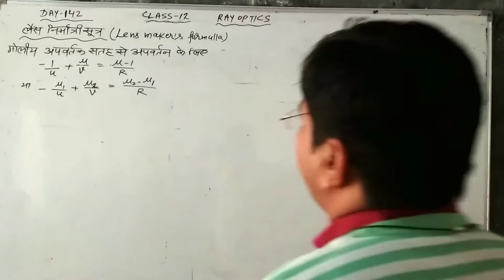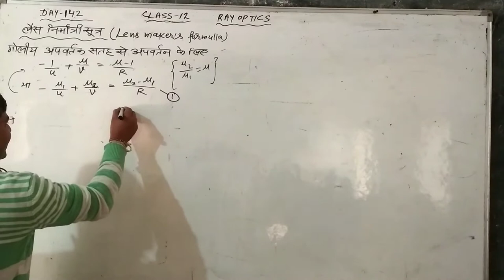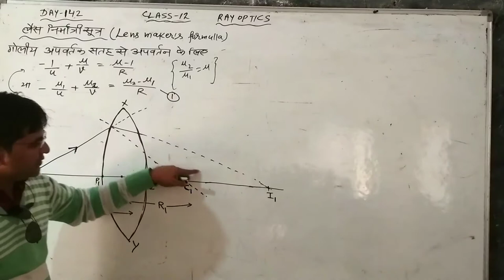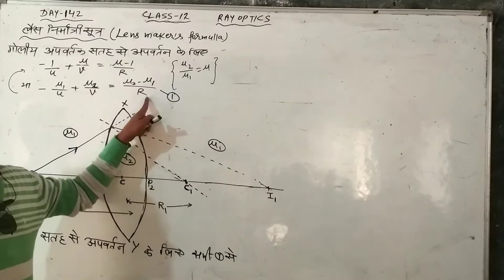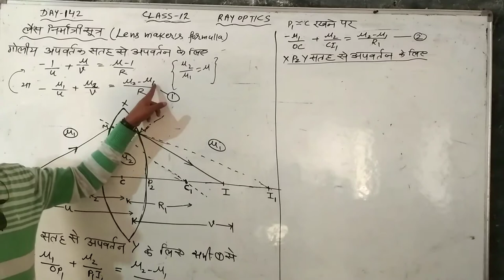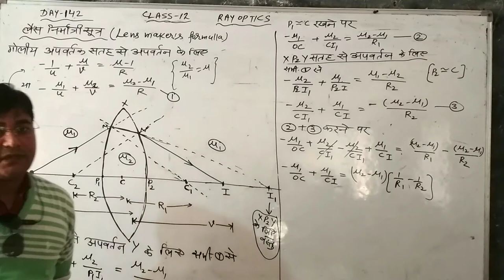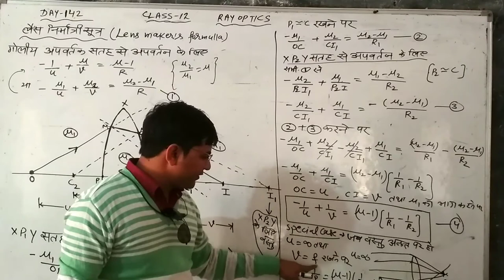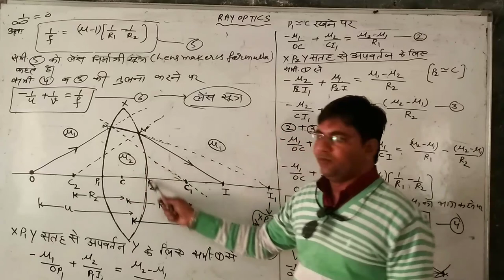day-142{12th}BOARD EXAM SPECIAL#Lens Makers Formulla